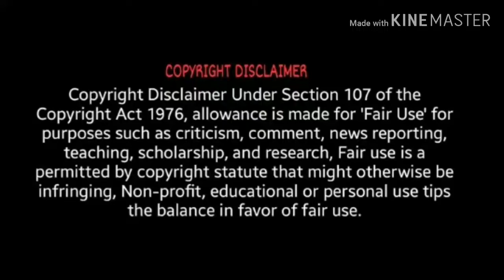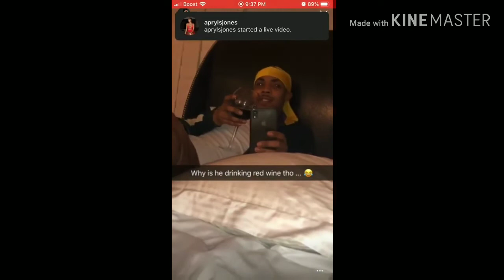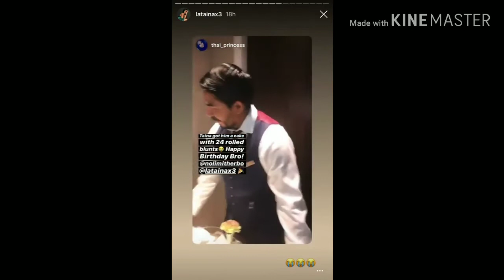Taina and Gherbo Valentine's day